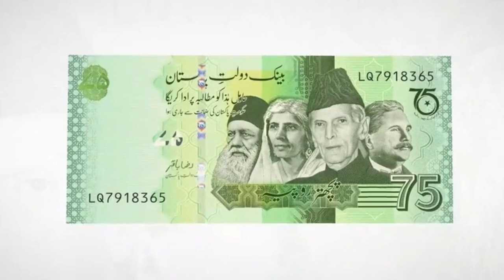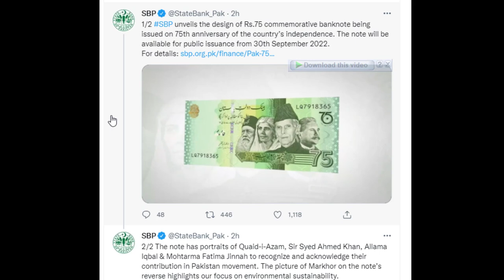State Bank unveils the design of Rs 75 commemorative banknote being issued on 75th anniversary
State Bank unveils the design of Rs.75 commemorative banknote being issued on 75th anniversary of the country’s independence. The note will be available for public issuance from 30th September 2022.

The note has portraits of Quaid-i-Azam, Sir Syed Ahmed Khan, Allama Iqbal & Mohtarma Fatima Jinnah to recognize and acknowledge their contribution in Pakistan movement. The picture of Markhor on the note’s reverse highlights our focus on environmental sustainability.

The State Bank of Pakistan is issuing a commemorative banknote to mark the 75 years of independence of Pakistan.

The details of the Commemorative banknote are as under:

Denomination Color Size Issuance
Rs. 75 Emerald Green 147 mm X 65 mm September 2022
Obverse Reverse
Portraits:
Quaid-e-Azam Muhammad Ali Jinnah
Sir Syed Ahmad Khan
Allama Muhammad Iqbal
Mohtarma Fatima Jinnah

Vignette:
Markhor (Capra falconeri)

Deodar Tree (Cedrus deodara)
Vignette
The vignette on the reverse side of the banknote is inspired from the artwork banknote done by Ms. Sara Khan, a young and upcoming artist from Pakistan. The design includes images of national animal and tree, Markhor and Deodar, respectively, which highlights the importance of saving our environment and Pakistan’s unique Fauna and Flora. The design provided by Ms. Sara Khan was selected by the State Bank of Pakistan as inspirational outline for the vignettes on the reverse side of the commemorative banknote.

Pakistan is one of the most effected countries from climate change. As such protection of bio-diversity and forest cover are of vital importance, the inclusion of Markhor and Deodar Tree, both of which are national symbols, on the reverse of the banknote highlights the country’s commitment towards combating climate change.

The Colour Scheme, Portraits, Vignettes along with public service message were conceived by the internal Banknote committee at the State Bank of Pakistan and integrated into a final banknote design by the banknote designers at De La Rue, United Kingdom. The design was then approved by the Federal Government on the recommendations of the SBP Board, in accordance with the requirements of the SBP Act 1956.